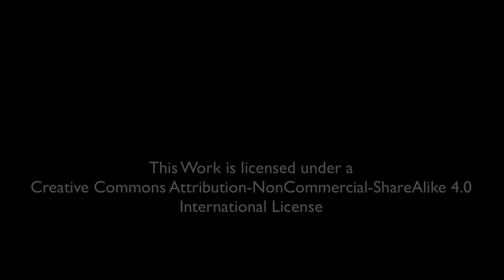The Nameless 38 (Official Music Video) | Karuveli Musicaa | New Music Every Week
Album: The Nameless
Track : The Nameless 38
Released On: 22 Sep 2019
Created By: Karuveli RaSa. Mahendran (a) R. Mahendran
Initiative By : Karuveli Kalaiyagam (a) Karuveli Creatives